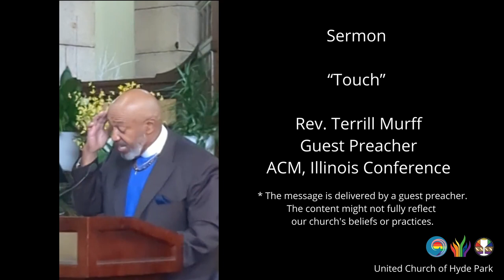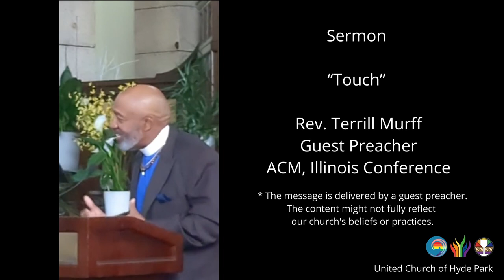"Touch" (June 30, 2024)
Guest Preacher: Rev. Terrill Murff
Sermon: "Touch"

* The message is delivered by a guest preacher.
The content might not fully reflect our church's beliefs or practices.